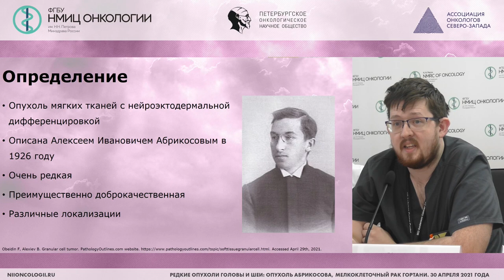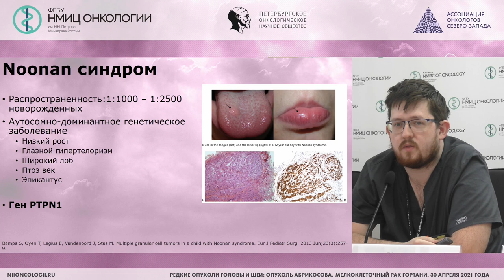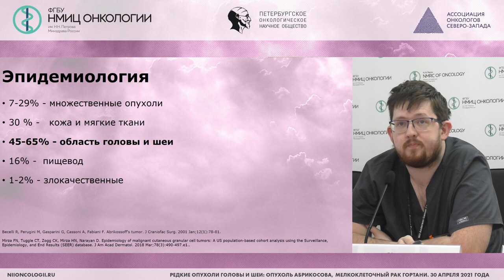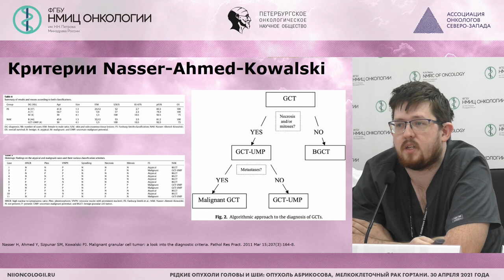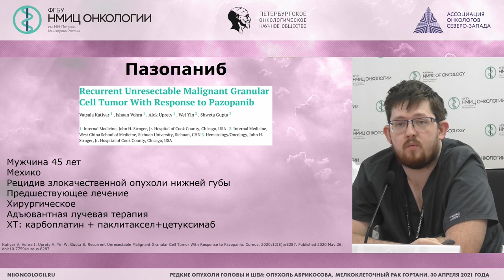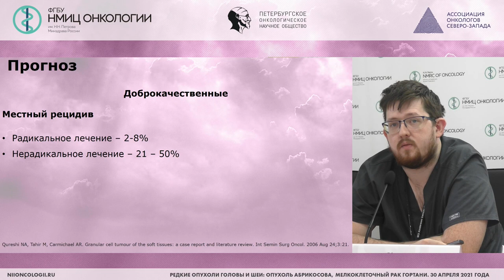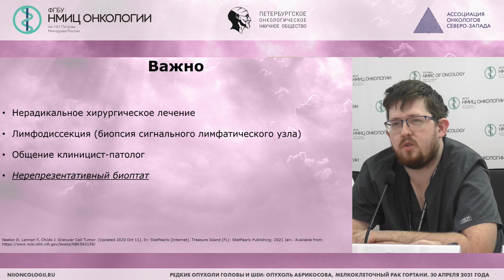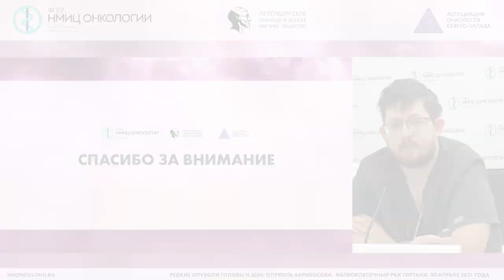Опухоль Абрикосова (Котов М.А.)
Котов Максим Андреевич - врач-онколог хирургического отделения опухолей головы и шеи ФГБУ «НМИЦ онкологии им. Н.Н. Петрова» Минздрава России, Санкт-Петербург